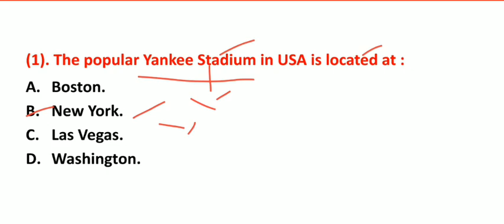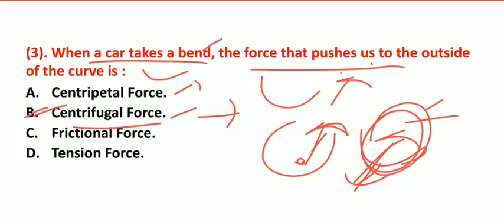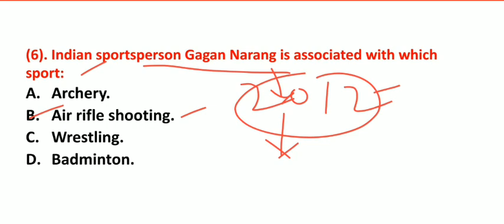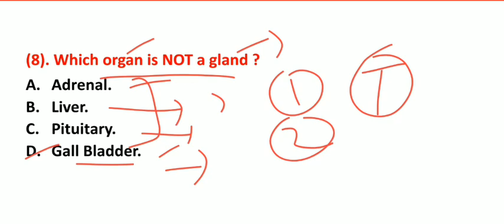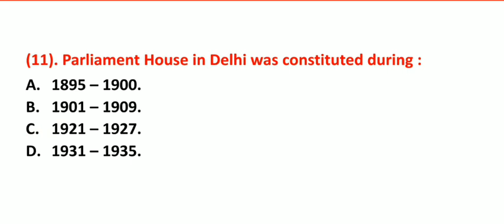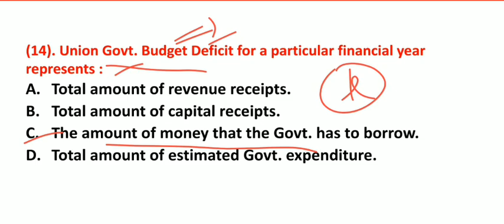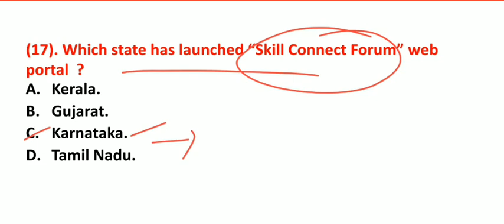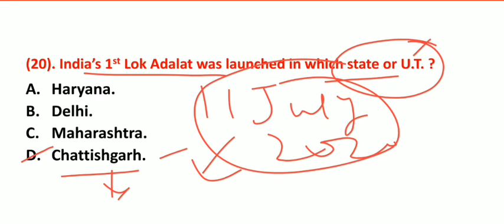RRB NTPC SPECIAL/GENERAL AWARENESS MOST EXPECTED MCQs/PART 10/TOP 20 QUESTIONS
TARGET 15 DECEMBER
TARGET RAILWAYS NTPC AND GROUP D
RRB NTPC GENERAL AWARENESS MCQs
MOST IMPORTANT RAILWAYS EXAMS QUESTIONS
RRB NTPC MOST EXPECTED MCQs
RRB NTPC SPECIAL G A
RAILWAYS NTPC MOST EXPECTED MCQ SET
RRB GROUP D MOST IMPORTANT MCQs
RRB NTPC COMPLETE GA/GK/GS
RRB NTPC ALL PREVIOUS YEARS QUESTIONS

IN THIS VIDEO I HAVE EXPLAINED 20 MOST IMPORTANT MCQs FOR UPCOMING RRB NTPC AND GROUP D EXAM. I HAVE ALSO COVERED ALL EXTRA INFORMATION RELATED TO THESE EXAMS. THIS IS PART 10 OF THIS VIDEO SERIES. IN NEXT VIDEOS I WILL COVER MORE QUESTIONS RELATED TO THESE EXAMS.

MOST IMPORTANT VIDEO FOR UPCOMING RRB NTPC AND GROUP D EXAM.

I HOPE THIS VIDEO WILL BE USEFUL TO ALL.